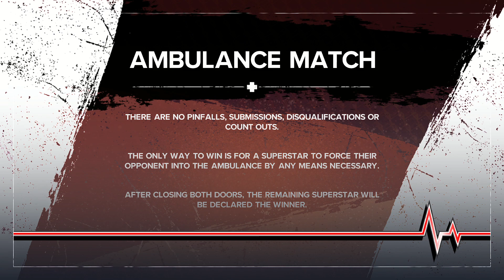"🔥 WWE 2K24 FULL MATCH — — Undisputed WWE Universal Title Match!"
WWE 2K24 Kurt Angle vs Stone Cold - Ambulance Collision for World Heavyweight Title!"